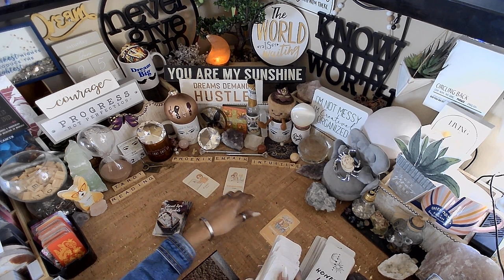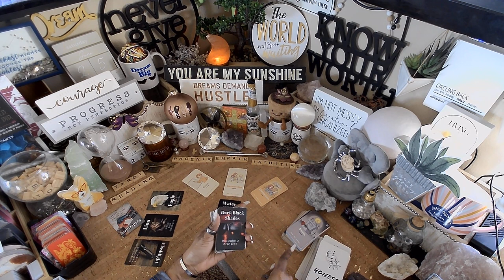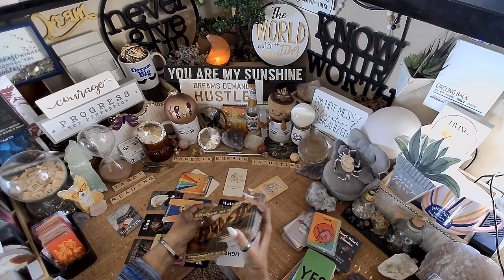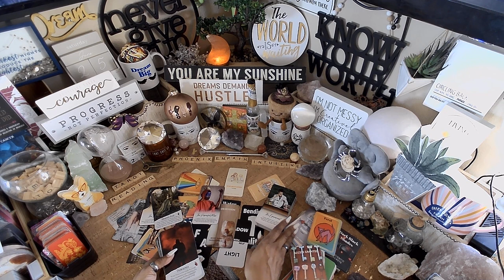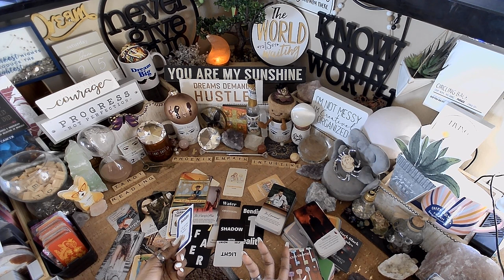Cancer ♋️ The Karmic Fearful Powerful Person | EVERYTHING YOU NEED TO KNOW RIGHT NOW